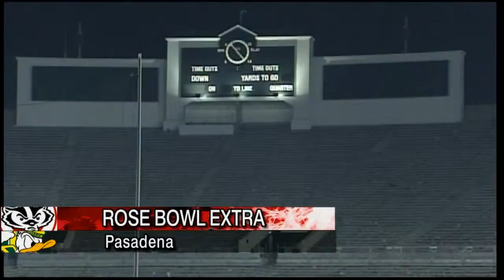Will Badger Players Jump To The NFL?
Now that the dust has settled on Wisconsin's season, some decisions
will need to be made by big-time players with NFL futures. Ryan Rodig
from News 8-Lacrosse looks at decisions that need to be made by Peter
Konz and Montee Ball.